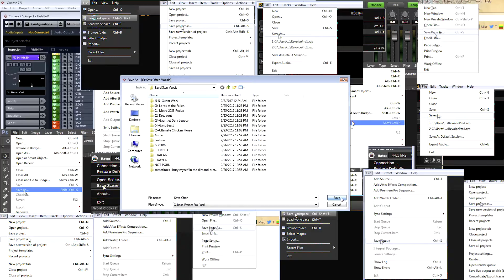Dark Souls III | I Washa My Hands - Pt 2